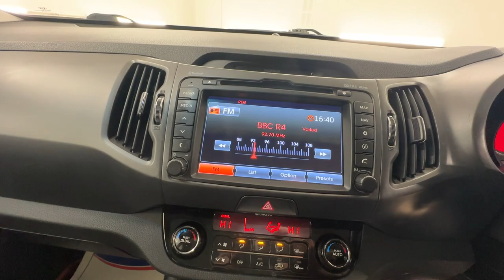Country Car Barford Warwickshire Kia Sportage For sale